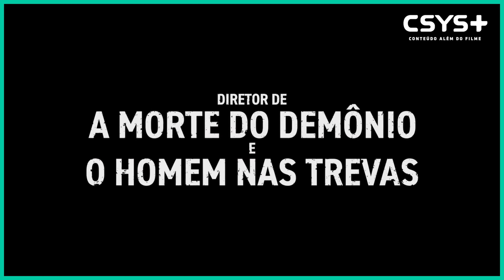O HOMEM NAS TREVAS 2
Está no ar mais um CSYS+ MOVIES!

Gostou do primeiro O Homem nas Trevas? Já assistiu a sequência? Ainda não? Então acesse o site e garanta já o seu ingresso